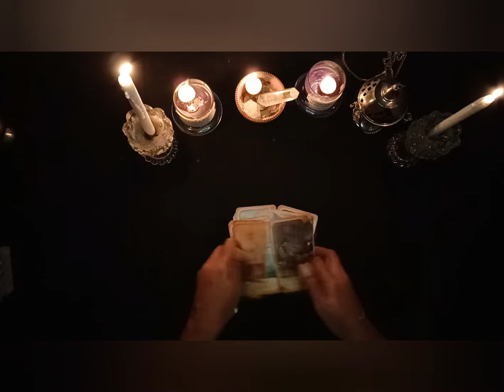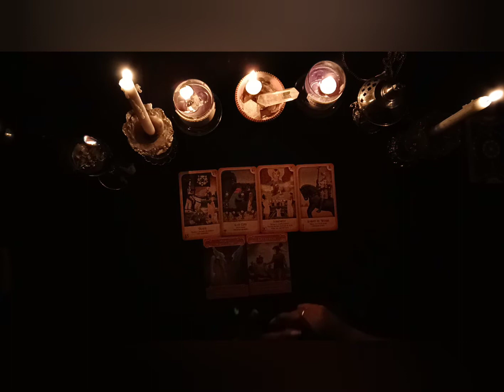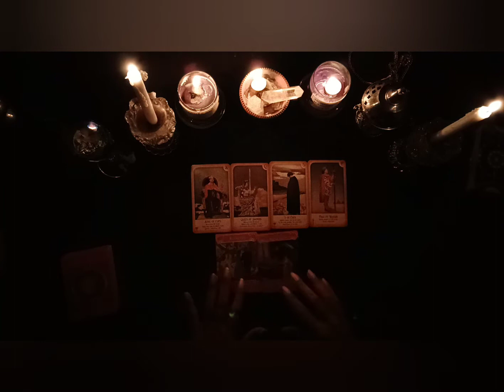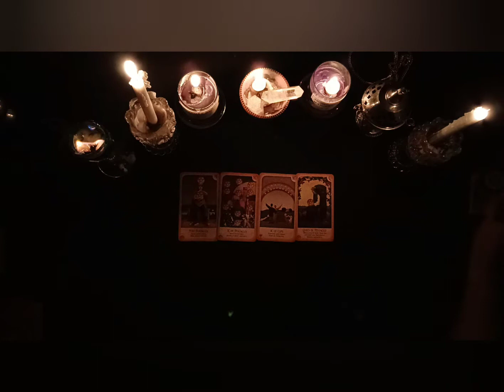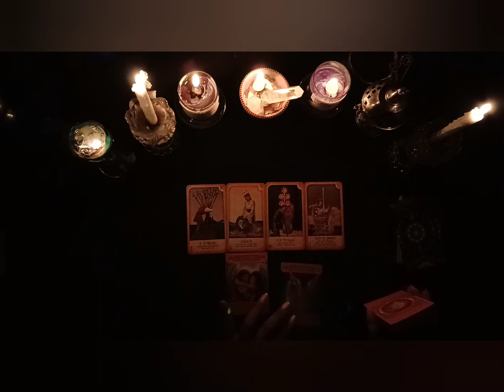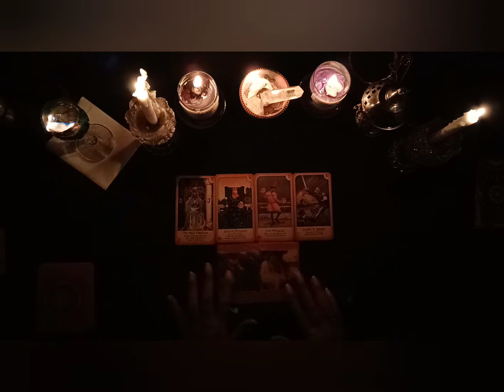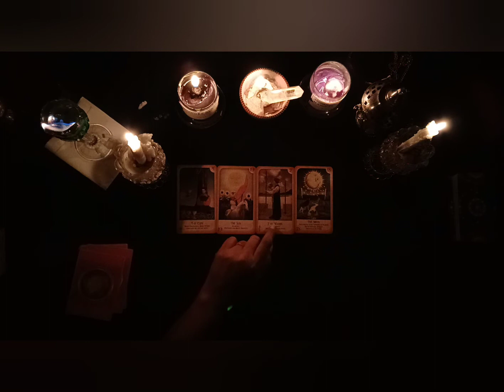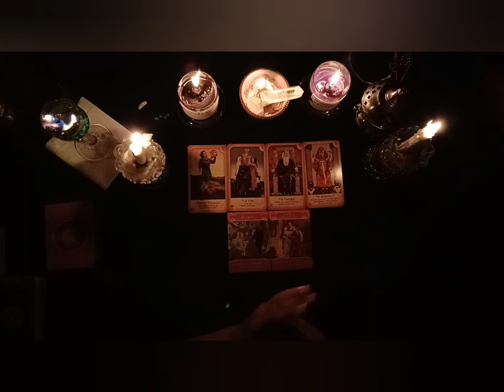ALL SIGNS WEEKEND VIBES TIMESTAMPED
TIMESTAMPS:
Aquarius - 2:36
Pisces - 5:08
Aries - 7:31
Taurus - 9:32
Gemini - 12:33
Cancer - 15:32
Leo - 19:08
Virgo - 21:09
Libra - 24:29
Scorpio - 28:18
Sagittarius - 31:10
Capricorn - 34:17

SPECIFIC YES / NO QUESTIONS ONLY
19.99 USD (per Question)

Basic Package 01: (24 HRS TURNAROUND)
02 Questions - 90 USD
05 Questions - 150 USD
Basic Package 02: (48 HRS TURNAROUND)
02 Questions - 85 USD
05 Questions - 140 USD
Basic Package 03: (1 WEEK TURNAROUND)
02 Questions - 80 USD
05 Questions - 135 USD
Readings could take from 15 mins upto an hour depending on the intensity of your spread.(No set time limit)

~~( STEP 5)
(for daily affirmations + motivation)

NAMASTE 🙏🙏🙏

Rose🌹

Monday: Aries, Leo, Sagittarius
Tuesday: Pisces, Cancer, Scorpio
Wednesday: Aquarius, Libra, Gemini
Thursday: Capricorn, Taurus, Virgo
Friday: All signs collective reading (current energies)

2nd WEEK SCHEDULE MONTHLY READINGS

Monday: Aries-Taurus Cusp, Leo-Virgo Cusp, Sagittarius-Capricorn Cusp
Tuesday: Pisces-Aries Cusp, Cancer-Leo Cusp, Scorpio-Sagittarius Cusp
Wednesday: Aquarius-Pisces Cusp, Libra-Scorpio Cusp, Gemini-Cancer Cusp
Thursday: Capricorn-Aquarius Cusp, Taurus-Gemini Cusp, Virgo-Libra Cusp

3rd WEEK SCHEDULE BI-MONTHLY READINGS

4th WEEK SCHEDULE BI-MONTHLY READINGS

Official Legal Statement:
THE ROSE TAROCLE makes no representations or warranties of any kind, express or implied, as to the information, content or materials in this guidance video. THE ROSE TAROCLE will not be liable for any damages arising from use of this video.